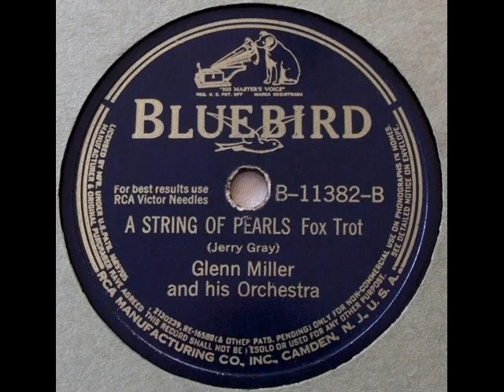Glenn Miller & His Orch. A String Of Pearls (Bluebird 11382-B, 1941)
#1 S. (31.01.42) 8w., N. (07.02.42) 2w.